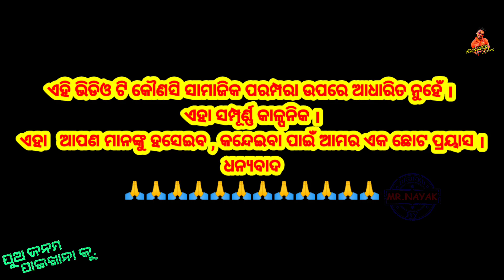ପୁଅ ଜନମ ପାଇଖାନା କୁ // ODIA COMEDY // TRAJEDI VIDEO // SUVENDU NAYAK // DJ PUNGUL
WE ARE TRYING OUR BEST TO ENTERTAIN ALL OF YOU. WE ARE INSPIRE FROM MR GULUA BHAI, FUNNYANUGULIA BHAI, KHODATOKA BHAI . LOVE YOU BROTHERS.

PUO JANAMA PAIKHANA KU
Story - Suvendu Nayak
Producer - Manthan Sagar
Dop - Pankaj Kumar
Director - Suvendu Nayak
Cast - Dj pungul, Suvendu